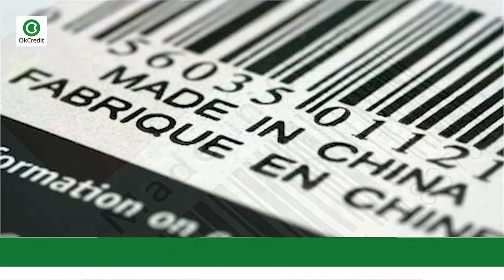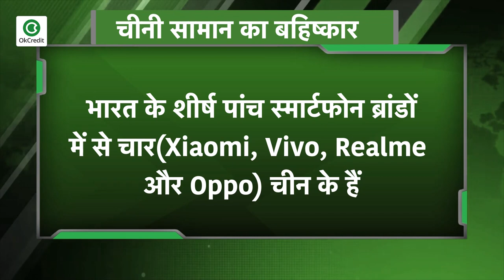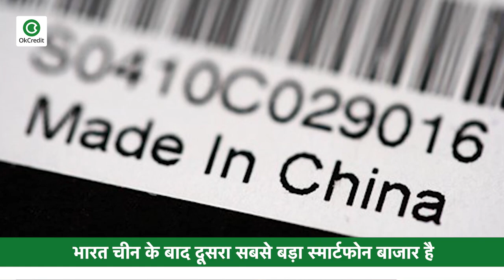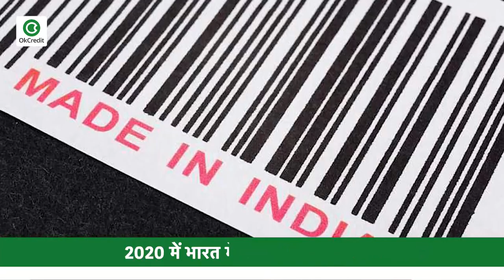"Boycott China" से क्या भारत में Chinese products की बिक्री कम हुई?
चीन-भारत सीमा तनाव के बीच चीनी उत्पादों के बहिष्कार के लिए कॉल सोशल मीडिया पर ट्रेंड कर सकते हैं, लेकिन ये अभी भी उद्योग के अधिकारियों के अनुसार Xiaomi, Realme और हायर जैसी कंपनियों के अस्तबल से स्मार्टफोन और उपभोक्ता टिकाऊ वस्तुओं की बिक्री को प्रभावित करने के लिए हैं। हालांकि कंपनियों ने इस मुद्दे पर टिप्पणी करने से इनकार कर दिया, लेकिन इनमें से कई चीनी कंपनियों के वरिष्ठ अधिकारियों ने कहा कि बिक्री पर कोई प्रभाव नहीं पड़ा है. एक स्मार्टफोन कंपनी के वरिष्ठ नेताओं में से एक, जिन्होंने नाम नहीं लिया, ने कहा कि फोन की मांग में तेजी है क्योंकि लोग COVID-19 महामारी के बीच घर से काम कर रहे हैं और अध्ययन कर रहे हैं, और कई कंपनियों को मांग में उछाल को पूरा करने के लिए महंगे का सहारा लेना पड़ा है. एक अन्य कार्यकारी ने कहा कि चीनी कंपनियां घटनाक्रम पर कड़ी नजर रख रही हैं, और जमीन पर स्थिति के साथ-साथ सोशल मीडिया पर भी नजर रख रही हैं। ट्विटर पर 'बॉयकॉट चाइना', 'गो चाइना' और 'गो चाइनीज गो' जैसे विषय ट्रेंड कर रहे थे.उद्योग संगठन कंज्यूमर इलेक्ट्रॉनिक्स एंड अप्लायन्सेज मैन्युफैक्चरर्स एसोसिएशन (सीईएएमए) ने कहा कि हालिया घटनाक्रमों के दौरान विभिन्न सोशल मीडिया प्लेटफॉर्म और अन्य चैनलों के माध्यम से उपभोक्ताओं के दिमाग में भावनाओं को आकार दिया जा रहा है जो खरीद व्यवहार में प्रतिबिंबित हो सकते हैं.सीईएएमए के अध्यक्ष कमल नंदी ने कहा, "उपभोक्ताओं को विभिन्न सोशल मीडिया प्लेटफार्मों के माध्यम से संदेश मिल रहे हैं और वे निर्णय ले रहे हैं, और ये भावनाएं आखिरकार खरीद व्यवहार में आएंगी। यह काफी अपेक्षित है.
इंडिया सेल्युलर एंड इलेक्ट्रॉनिक्स एसोसिएशन (ICEA) के अध्यक्ष पंकज मोहिन्द्रू ने कहा कि यह कोई रहस्य नहीं है कि भारत की आपूर्ति श्रृंखला के एक महत्वपूर्ण हिस्से की चीन में जड़ें हैं.
"पिछले कुछ वर्षों में आत्म निर्भरता बढ़ाने के प्रयास चल रहे हैं। हमें मजबूत क्षमताओं के निर्माण पर ध्यान देना चाहिए. विरोधों का कोई प्रभाव नहीं है. हम भारत में उत्पादन बढ़ाने पर ध्यान केंद्रित कर रहे हैं, और उन्होंने कहा कि 2025 तक हम भारतीय चैंपियन को बढ़ावा देंगे, हमारे पास मोबाइल फोन और कंपोनेंट सेगमेंट में मजबूत भारतीय कंपनियां होंगी.